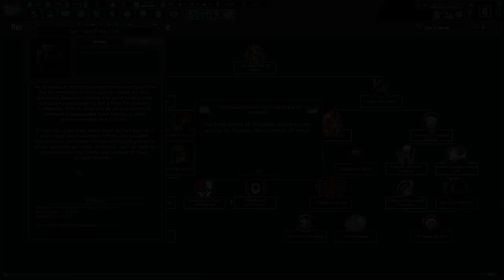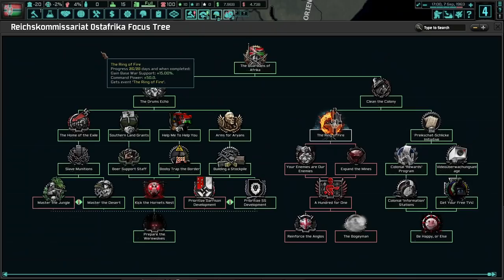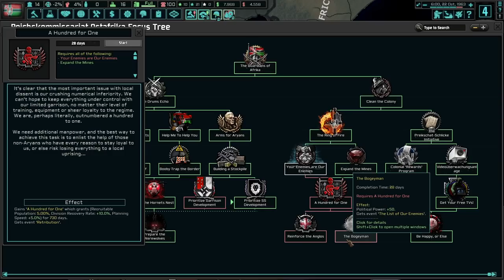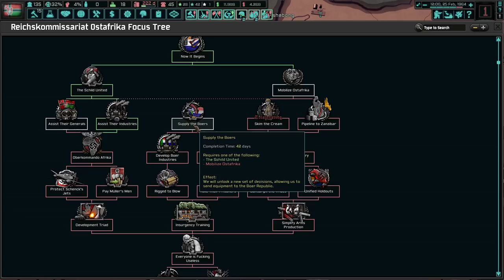The South African War Begins! Hoi4 TNO: Last Days Of Europe, Ostafrika #2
The end of the Second World War saw the Reich become the masters of Europe and most of Afrika. It is our turn to make Afrika into a Nat'l Socialist paradise. With Daddy Huttig, we can hopefully achieve utopia and make this our permanent home!